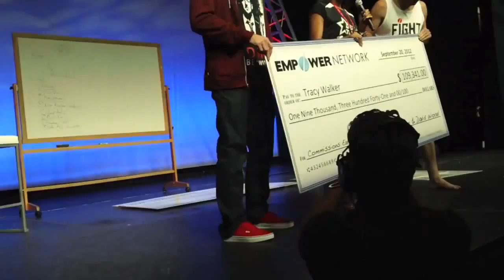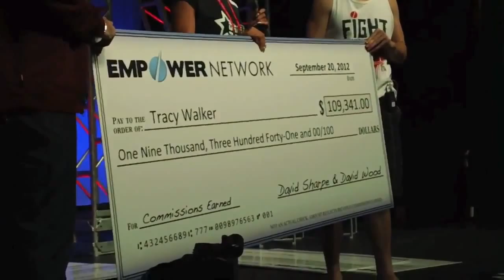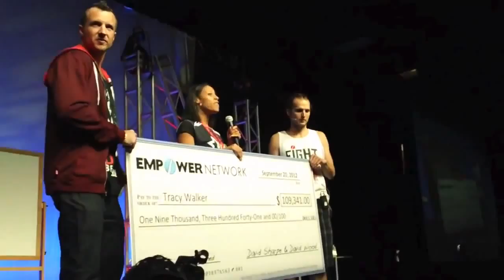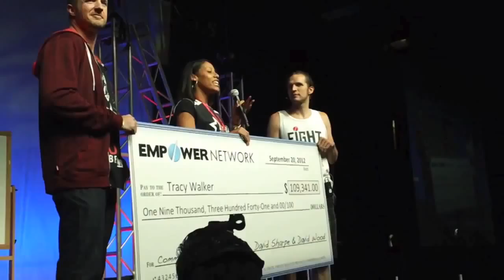Is Empower Network Real or a Scam? Tracey Walker Made $109,341 In 90 Days Review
Learn from the Core Leaders, Trainers and Speakers in the Network Marketing Industry. They will Teach you How to Market your business Online and Get Massive Traffic, Quality Leads, and How to Close More Sales.

During Training you will be able to make $1,000s daily and up to $5,100 per sale